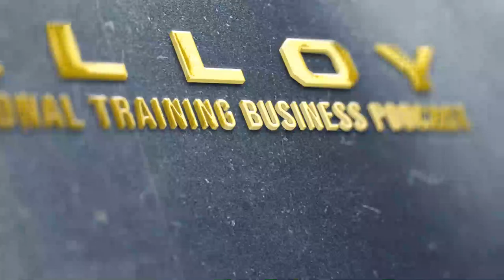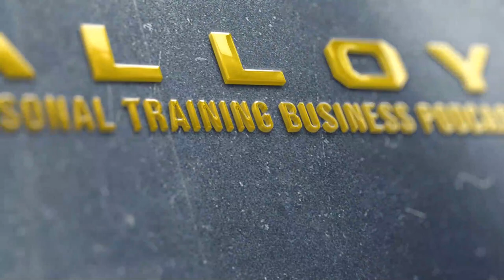How To Lead During Chaotic Times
Leadership is important and leaders must do what they set out to do. This is amplified in a time of chaos like now. A leader must step up to the plate. We discuss this and much more in this episode. We look at it from three angles. Leading yourself, leading your team and leading your customers.

To lead yourself, you must have your mind right. You must take good care of yourself and the best way to do this is through a routine. You need to control what you feed your brain as this will affect your decision making.

Secondly, you must lead your team with confidence, not false bravado.  Your teams look up to you for confidence and guidance. This involves things like your body language, being emotionally available, how you present yourself and your facial expressions. All these subtle features are what your team looks at. Remember a team reflects its leader. If you are short of confidence, so will be your team.

Your team is responsible for leading your customers. If you lead your team poorly, your team will lead your customers poorly. Being a leader doesn’t mean having all the answers but showing confidence in what you can control. Meeting regularly with your team during these uncertain times and reassuring them.

Key Takeaways
- Leaders must do what they set out to do (2:20)
- Leading yourself by taking care of what you feed your brain regularly (3:45)
- Keeping things in perspective during uncertain and chaotic times (6:58)
- Having a routine that involves reading positive materials and having core values (8:45)
- Being confident by how you show up, your body language and facial expressions (10:21)
- Being the best version of yourself, bring your A-game, then passing this to your team (14:06)
- Consistent communication with your team and your customers. You can’t over-communicate  (16:41)
- Get yourself in the right frame of mind to lead your team, be open and available, project confidence to them so that they can then project that to your customers 921:56)